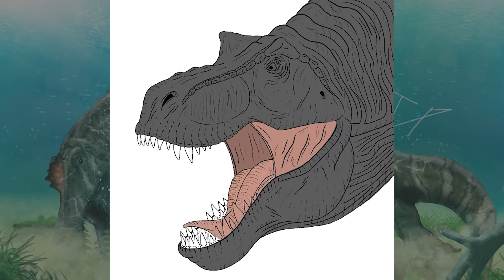T-rex speed paint (Discord profile Picture)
I hadn't uploaded a video in a very long time, been very busy with work, school, and art commissions. So I thought I'd upload this speed paint just for the sake of posting a video. I should have some new animations made soon hopefully : )